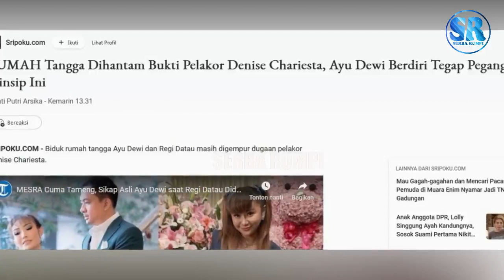RUMAH Tangga Dihantam Bukti Pelakor Denise Chariesta, Ayu Dewi Berdiri Tegap Pegang Prinsip Ini